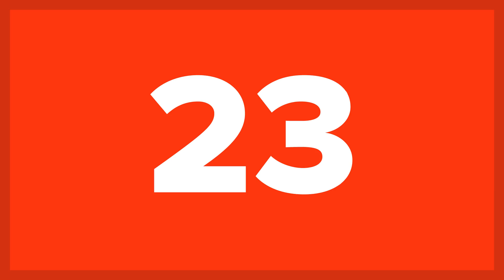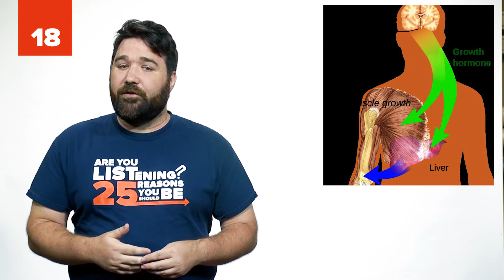25 Things Your Body Does While You Sleep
There are numerous reasons why sleeping is many people's favorite activity. This peaceful part of our day is vital for both our physical and mental well being; it is a state of mind when we can dream, relax, restore our energy etc. We often tend to think of our slumber as a very inactive and quiet activity.

But as you will see in our post today, that is not true at all. You will be surprised to learn how many things are actually going on in our body when we are having a doze. You do not need to worry though. All of the things are totally normal, helping your body to work properly once you are awake again. As long-term sleep deprivation can have devastating effects on your health (see these 25 Scary Surprising Effects Of Sleep Deprivation), it is important to understand and appreciate your sleep. After all, we spend a whole third of our life sleeping.Therefore, today's post with things your body does while you sleep might come in handy as it will help you better understand what is going in our body while we slumber away. From bruxism and sleepwalking to exploding head syndrome and sleep apnea, here are 25 Things Your Body Does While You Sleep.